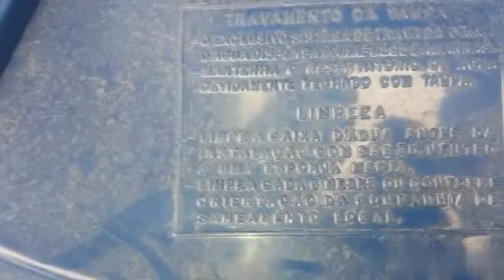Limpeza da Caixa d'água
A necessidade de se fazer a limpeza da caixa de água